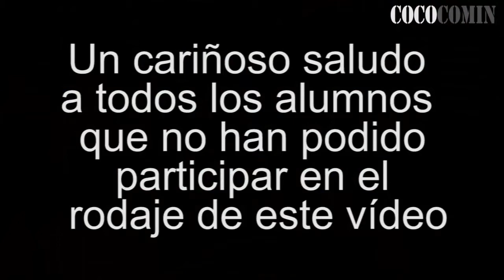Los alumnos de COMEDIA MUSICAL de l'ESCOLA COCO COMIN te desean FELIZ NAVIDAD